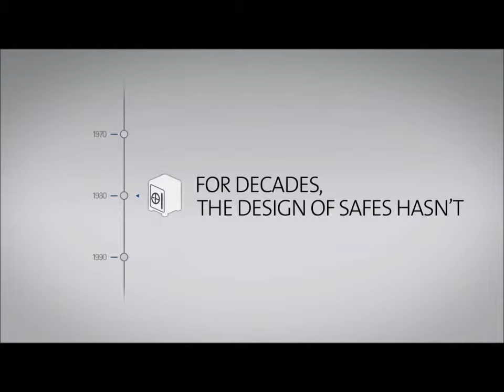Chubbsafes Evolve Range - Overview of these home & office safes | eSafes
A video giving an overview of the new Chubbsafes Evolve range of safes. The Evolve range has three different sizes in it so you can find something for any home or business from an under desk safe to a larger cabinet.

These safes offer a cash rating of £10,000 or a valuables rating of £100,000 and are AiS Approved. The manufacturers have designed the product to be a stylish piece of furniture that won't need hidden out of sight. The larger models are also fitted with internal drawers.

If you would like to browse through our range of other high security safes

Our customers have given us a Gold Rating on customer review site eKomi